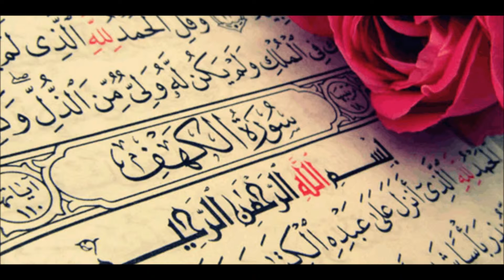سورة الكهف - ماهر المعيقلي